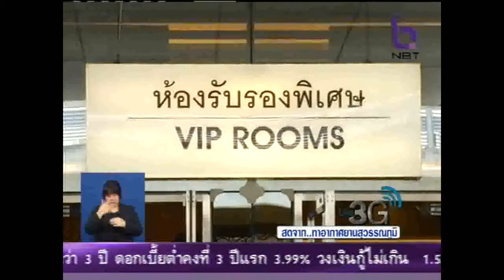" วีระ " ถึงประเทศไทยแล้วหลังได้รับพระราชทานอภัยโทษ